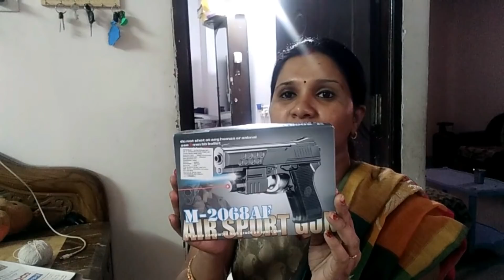Afternoon routine/Tirupathi laddu packing/New arrival saree/saree shopping/Indianmom busy lifestyle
Hi Friends,, In this video I have shared my afternoon routine,hope you like it.

Bhavani